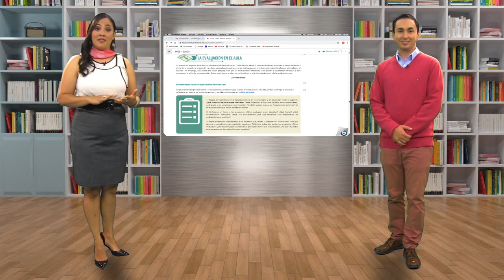Bienvenida. Cómo mejorar la evaluación en el aula